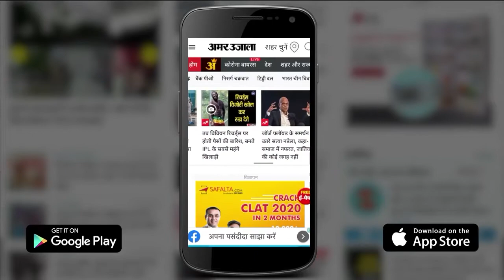Azamgarh की सड़कों पर गूंजे विरोध के नारे, आधे घंटे तक अधिवक्ताओं ने कलेक्ट्रेट को बनाया बंधक और फिर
Azamgarh में CRO के स्थानांतरण की मांग को लेकर अधिवक्ता काफी दिनों से धरना-प्रदर्शन कर रहे हैं। पूर्व नियोजित कार्यक्रम के अनुसार अधिवक्ताओं ने पूरे कलेक्ट्रेट परिसर का मानव श्रृंखला बनाकर अपना विरोध दर्ज कराया। इस दौरान आधे घंटे तक न ही अधिवक्ताओं ने किसी को अंदर जाने दिया और ना ही बाहर आने दिया...